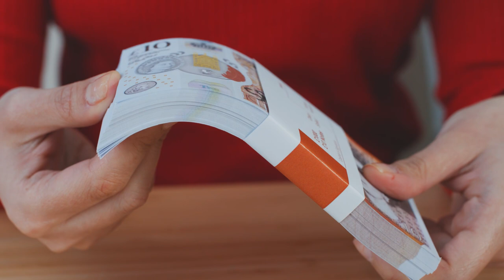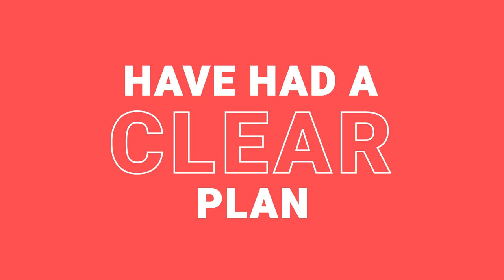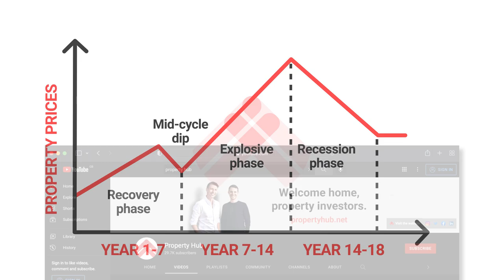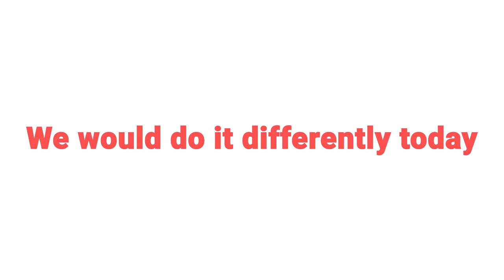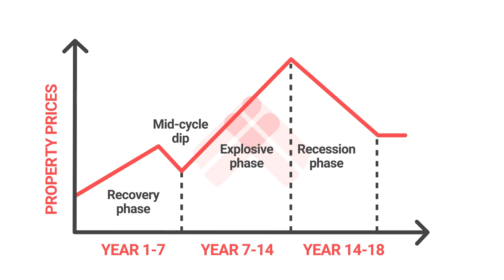Starting from scratch in property investment | Property Hub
Rob & Rob have spent more than a decade building their portfolios. But what would they do if they started it all again? Let’s take them back to the beginning of their investment journeys and do it all over again.

But why?

Because this time we now have the knowledge of an experienced investor and the benefit of perfect hindsight.

What would we do differently?

Would we use a different strategy?

Would we invest at all? Hit play to find out!

Rob D has also written a new book that really goes into detail about how macroeconomics effects YOUR money. You can get a sample chapter of the book

We’ve also done lots of podcasts on all sorts of strategies and which is right for you as a property investor.